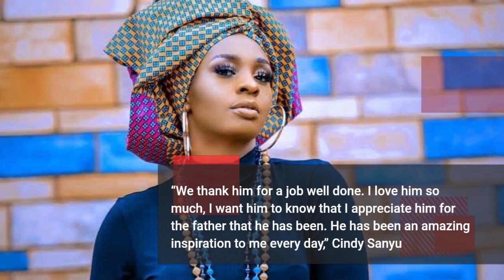Cindy Sanyu Confirms Second Pregnancy With Okuyo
She thanked her husband for being the perfect husband and inspiring her in her life.